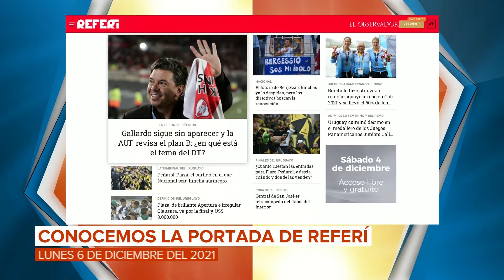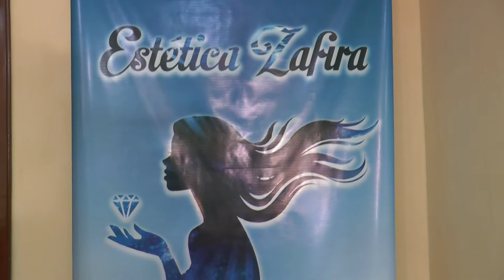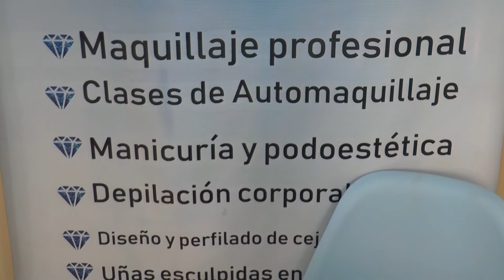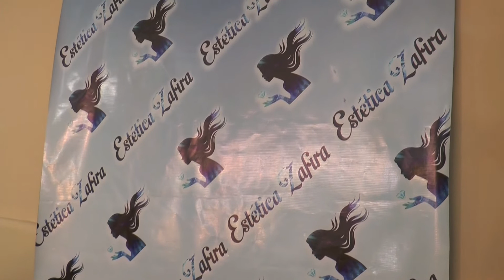3 a la mañana - 06/12/2021 - Bloque 03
Vea el bloque 3 de 3 a la mañana, de este lunes 06 de diciembre. Móvil de Rossana Leyes en Estética Zafira, entrevista a la propietaria Florencia Rodríguez Cámara. Noticias nacionales, deportes y más.